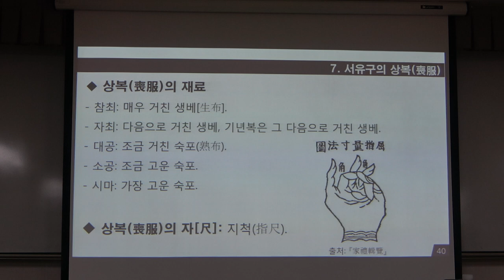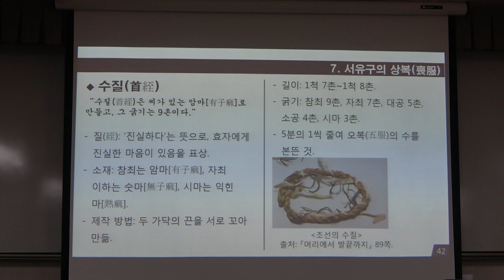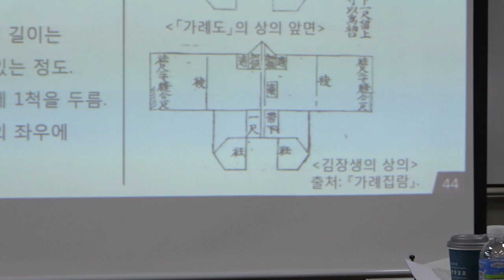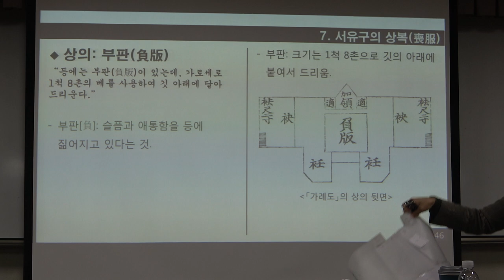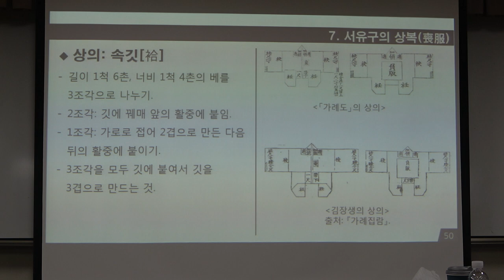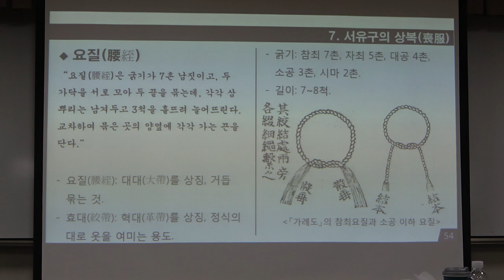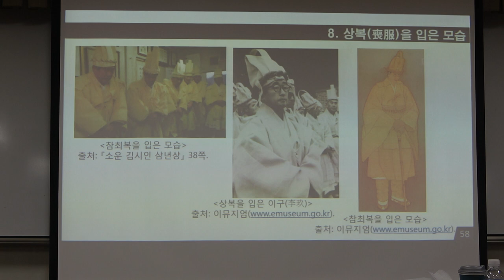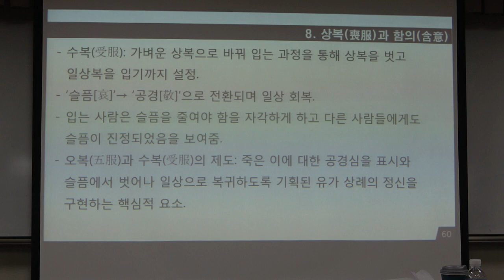56회(금)_서유구의 임원경제학_9강(2)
* 제9강(2) : 「향례지」 - 조선의 상례와 상복

* 강사 : 차서연 (단국대 전통의상학과 박사)

* 강좌 소개 : 『임원경제지』의 제12지인 「향례지」를 통해 조선의 상례와 상복을 알아본다.